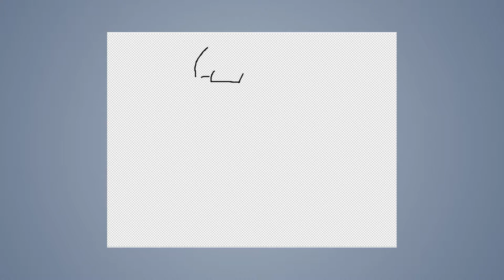Speed draw #79: Cat warrior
JAB-2014